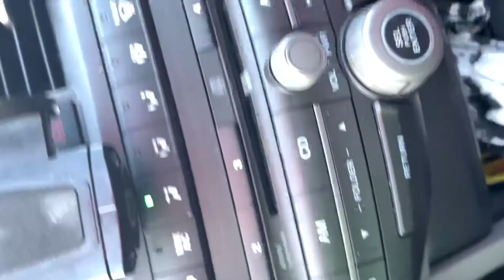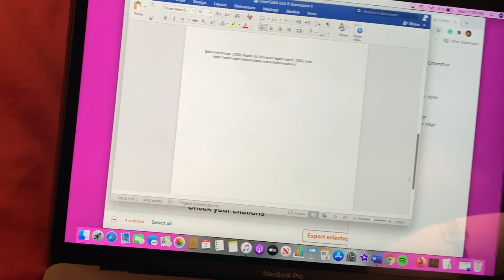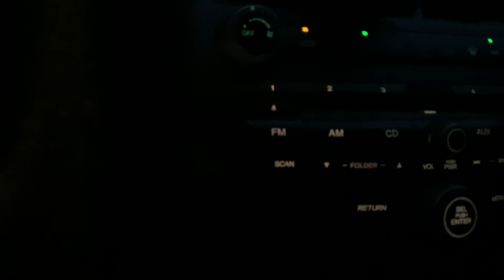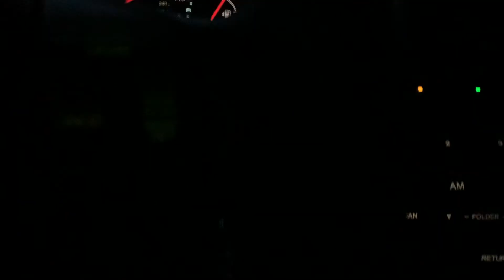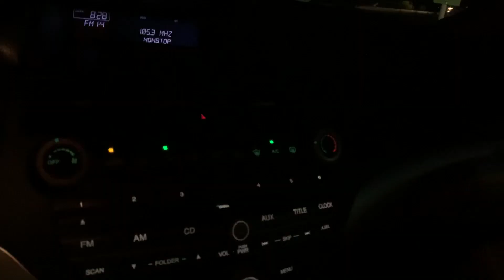Vlog#7 SUMMARY OF WEEK!